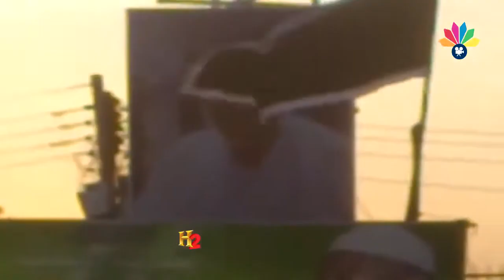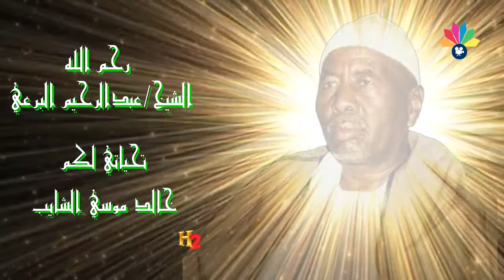تلبية لرغبة الكثيرين نعيد رفع - أولاد الشيخ البرعي - أراك نور ذاتو البراك